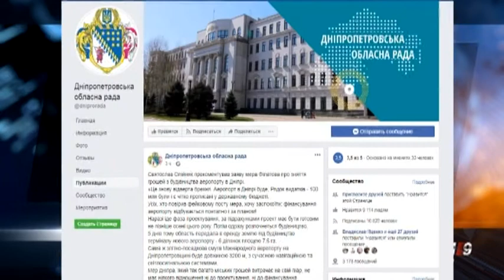Криклій - Філатову: "Не треба спекулювати на чутливих темах для дніпрян"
16 липня очільник Дніпра Борис Філатов опублікував на своїй сторінці у мережі  Фейсбук повідомлення  про те,  що внаслідок перерозподілу витрат Міністерства інфраструктури під час урядового комітету, у Дніпра забрали останні 100 мільйонів гривень, які повинні були йти на будівництво нового аеропорту. На це голова обласної ради Святослав Олійник також у соцмережі відповів:  фінансування аеропорту відбувається поетапно і за планом — 100 мільйонів чітко прописані у державному бюджеті. Наразі триває фаза проектування. За підрахунками, проект має бути готовим не пізніше осені 2020 року. Після  цього одразу  розпочнеться будівництво. 5 днів тому область передала в оренду землю під будівництво терміналу нового аеропорту — це 6 ділянок площею 7,6 га. Сама ж злітно-посадкова смуга міжнародного аеропорту на Дніпропетровщині буде довжиною 3 200 м, з сучасною навігаційною та світлосигнальною системами. Публічну відповідь на закид міського голови Дніпра дав міністр інфраструктури Владислав Криклій. Далі пряма мова.